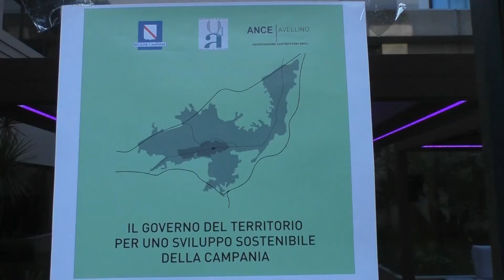De Luca: ''Lioni-Grotta alla Regione''. E sul voto si tira fuori